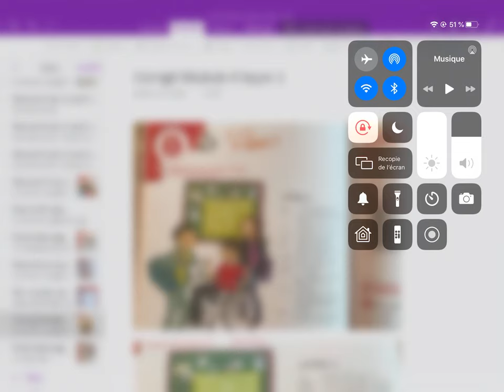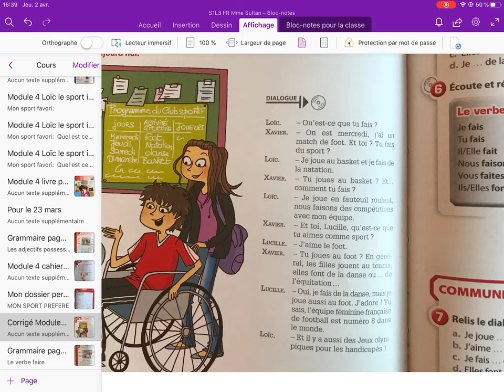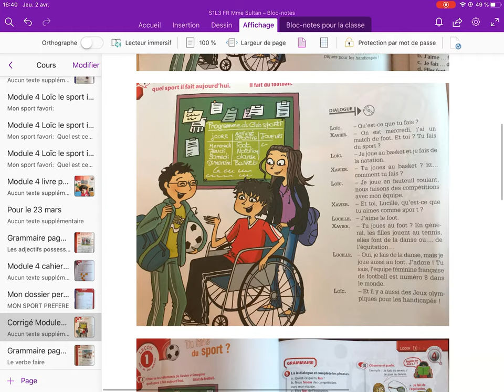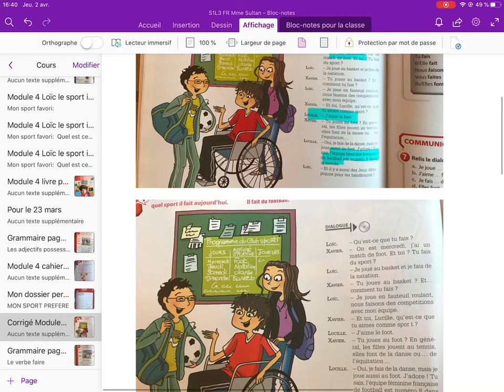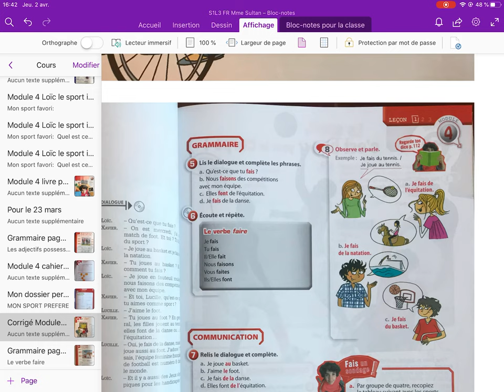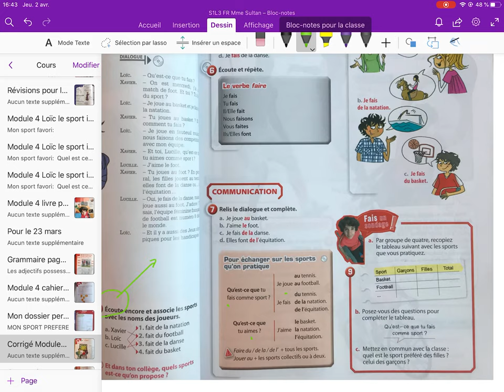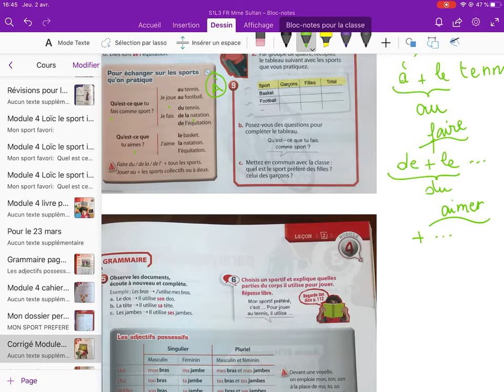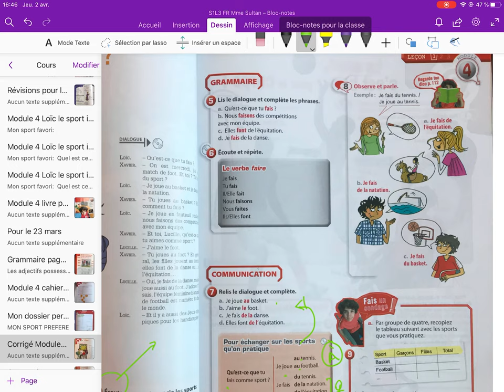e-cours N°1 - S1L3 Module 4 leçon 1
Bonjour il s'agit de mon premier cours en ligne à partir de la méthode Adosphère 1